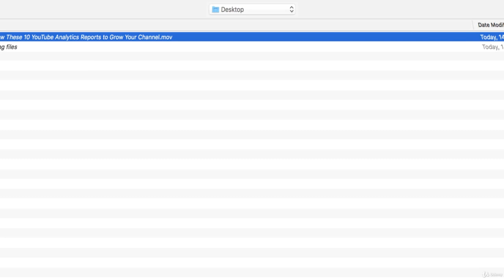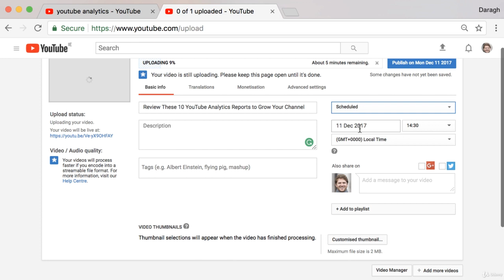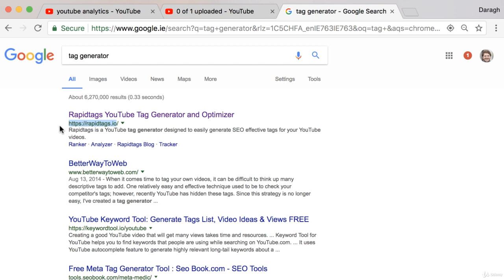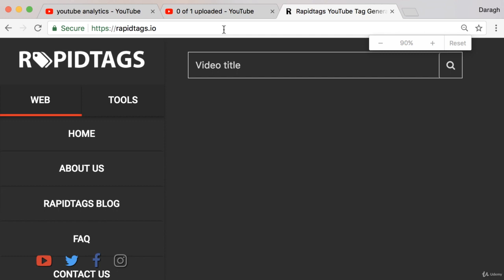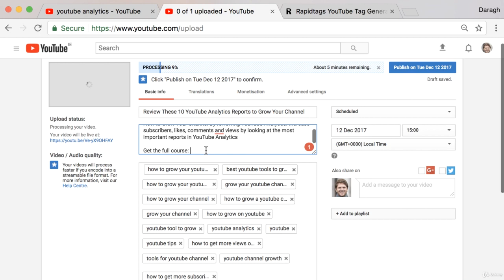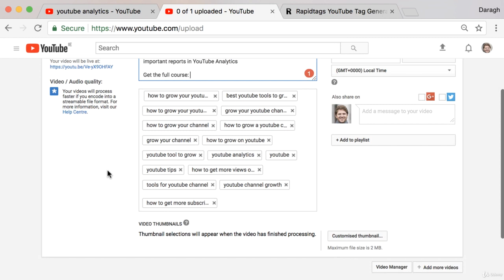09. YouTube SEO